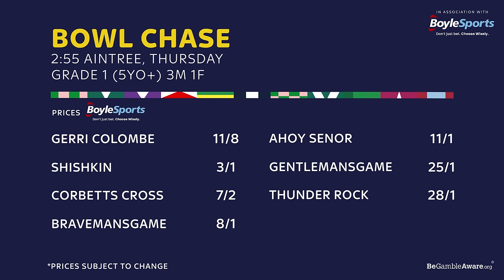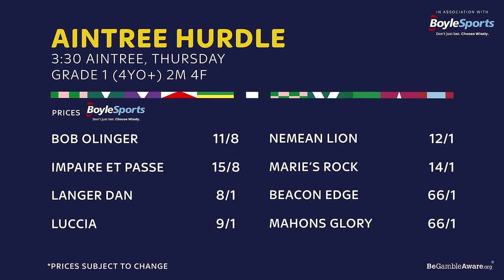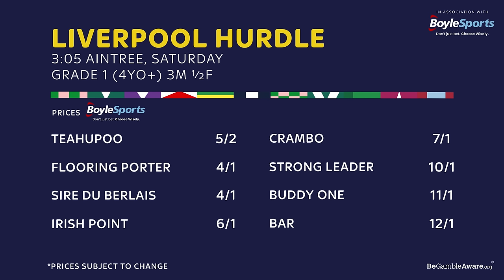GRAND NATIONAL TIPS! OFF THE FENCE AINTREE PREVIEW 2024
The Off The Fence Grand National Preview is here, in association with BoyleSports! Off The Fence returns this week with Tony Keenan, Barry Geraghty and Vanessa Ryle previewing the big one at Aintree on Saturday, complete with several double-digit tips!